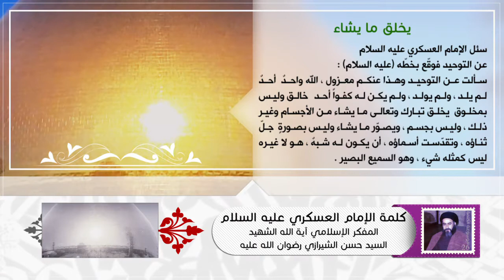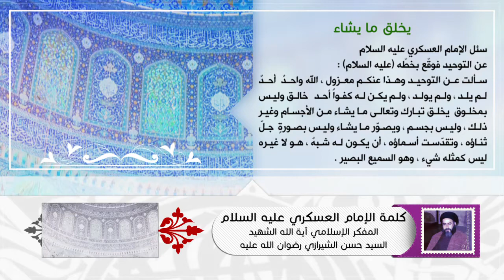كلمة الإمام العسكري عليه السلام- يخلق ما يشاء - آية الله الشهيد السيد حسن الحسيني الشيرازي رحمه الله